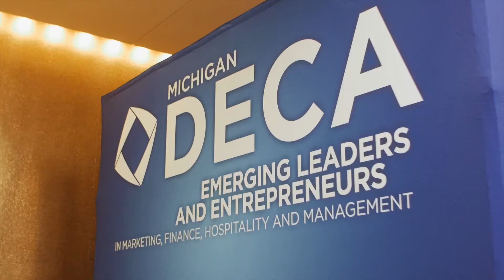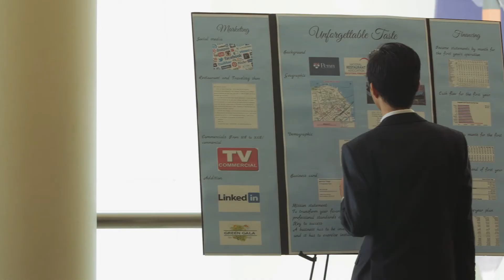Michigan DECA Conference 2015